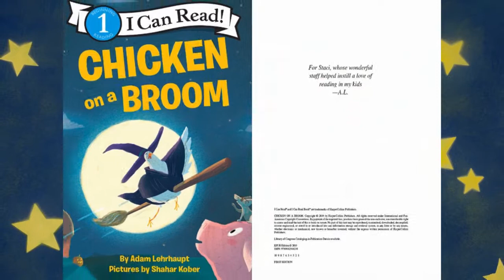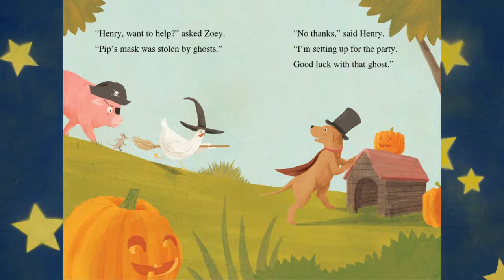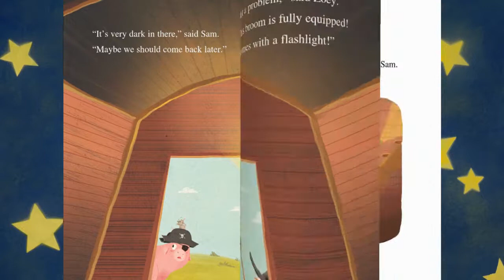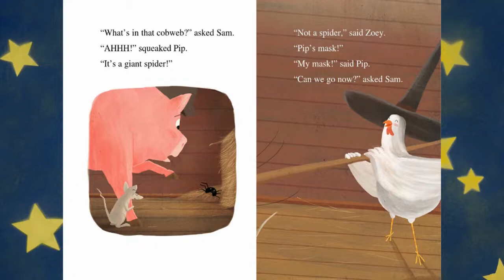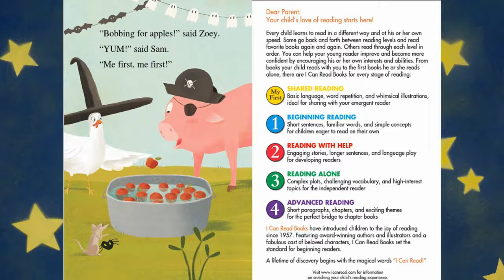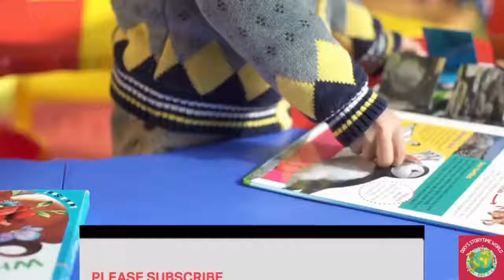Kids Read Aloud Book-CHICKEN ON A BROOM- With Dixy's Storytime World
It’s time for a Halloween costume party with Zoey the chicken!

When everyone is getting ready for the Halloween costume party, Pip’s mask goes missing. It’s up to Zoey the brave chicken and her sidekick Sam to go looking for the missing mask in the spooky barn.

From the author-illustrator duo who brought you the hilarious picture books Chicken in Space and Chicken in School, as well as the I Can Reads Chicken in Mittens, Chicken on Vacation, and Chicken in Charge, this funny Level One I Can Read is perfect for children learning to sound out words and sentences.

Written by: Adam Lehrhaupt
Illustrated by: Shahar Kober
Published by: HarperCollins

If you liked the story, please support the author by purchasing a copy of the book. It's important to support the authors, illustrators, and publishers of these amazing books by purchasing a copy for your home library.

Text and illustrations are not owned by me.
If you are the author/publisher of the book and would like the video taken down, I would really appreciate it if you send me a note via email to and I will remove the video immediately. Thank you.